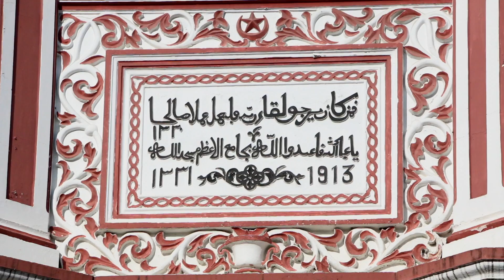Temple of the Tooth (Dalada Maligawa), Kandy